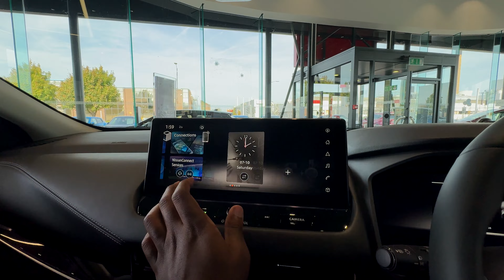2024 Nissan Qashqai | Interior and Exterior Review [4K] HDR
The Nissan Qashqai (/ˈkæʃkaɪ/) is a compact crossover SUV (C-segment) developed and produced by the Japanese car manufacturer Nissan since 2006. The first generation of the vehicle was sold as the Nissan Dualis (Japanese: 日産・デュアリス, Hepburn: Nissan Dyuarisu) in Japan and Australia, and Qashqai in the rest of the world. The second generation, which was released in 2014, was not sold in Japan and was badged as the Qashqai in all countries it was sold, except in the United States, where it was rebadged as the Nissan Rogue Sport. The third and current generation was released in 2021.

When the Renault–Nissan Alliance was formed in 1999, Nissan's new COO Carlos Ghosn instructed the company to transform its product portfolio in Europe. The C-segment Almera, a slow-seller in Europe became a primary focus. In early 2002, 25 European Nissan engineers travelled to the brand’s technical centre in Japan to start off a 12-month project to develop the successor of the Almera. It was projected to be larger, to compete with the SEAT Altea and Volkswagen Golf Plus

In December 2002, the company concluded the planned model would not be as profitable and competitive as was required. The development team eventually came up with the idea of a "mini-Murano" type of vehicle smaller than the X-Trail that would be positioned to compete with hatchback and saloons. The development was focused on creating a European-oriented vehicle with the desirability, practicality and versatility of an SUV but with the size, driving dynamics and running costs of a family hatchback. While engineering work was done by Nissan's European Technical Centre (NTCE), a design proposal was put forward by Nissan Design Europe (NDE), which created the 2004 Qashqai concept.

During final development, Nissan decided the Qashqai would serve as a replacement for both the Almera in the C-segment and Primera in the D-segment. Nissan selected Nissan Motor Manufacturing UK as its manufacturing plant for the European market.[4].